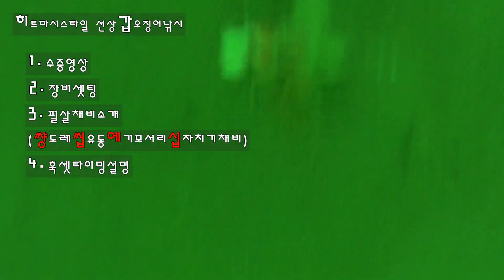[히트마시] 갑오징어낚시 수중입질영상 기본장비 및 필살채비 소개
히트마시 입니다.
수중촬영영상은 풀버젼으로 따로 업로드할예정입니다.
조금이나마 도움이 됐음 하네요.

다른 질문이나 함께 대화하고싶으신분은 언제든 자유롭게
카카오톡 오픈채팅방 " 히트마시" 로 오시면됩니다.
단; 조금 시끄럽습니다 ㅎ